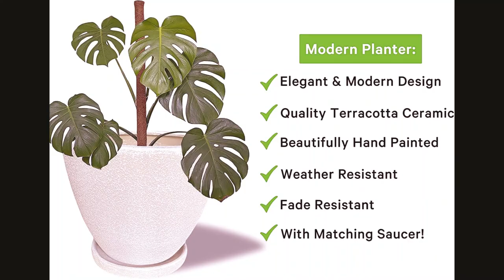Nearly Natural Geranium | elly décor, Flower | Phalaenopsis Silk | Faux Succulent | Beauty products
Nearly Natural Geranium | elly décor, Flower pots | Phalaenopsis Silk Flower | Faux Succulent | Beauty products